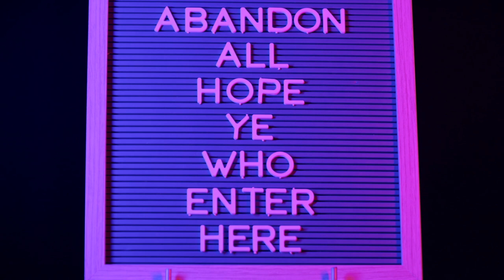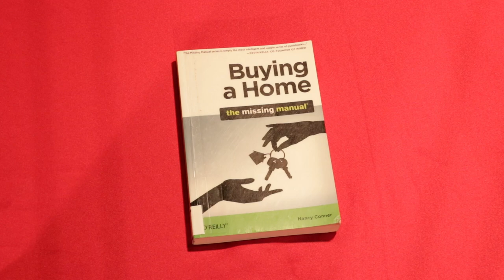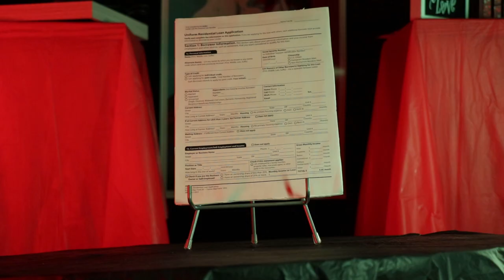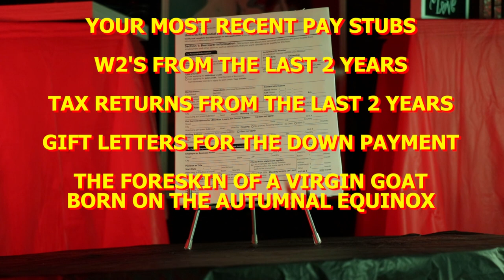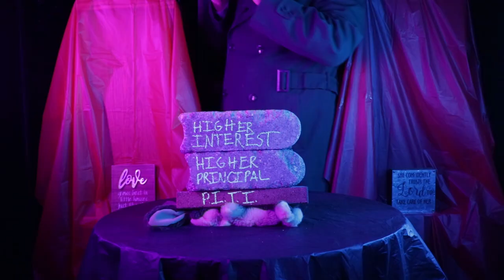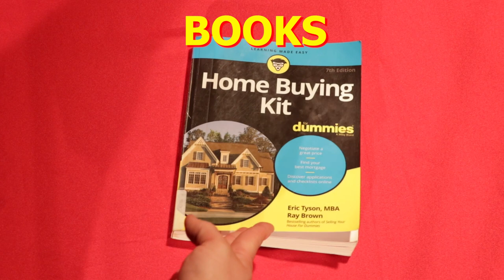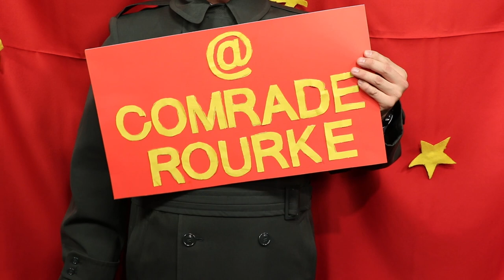The Nine Circles of Mortgage Hell Part 1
In this video, Comrade Rourke enters the US mortgage system (a.k.a. Hell) and shows us the true horrors of having a mortgage.